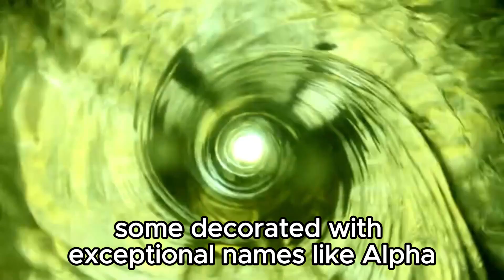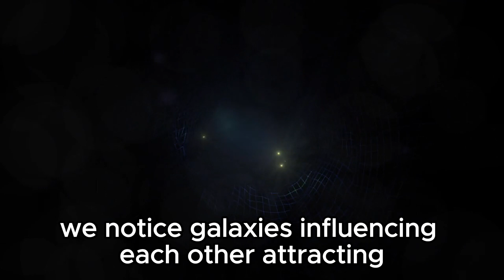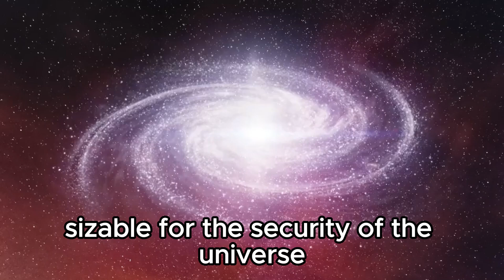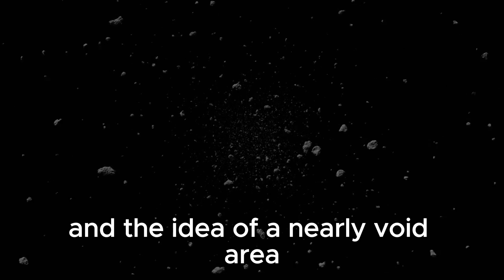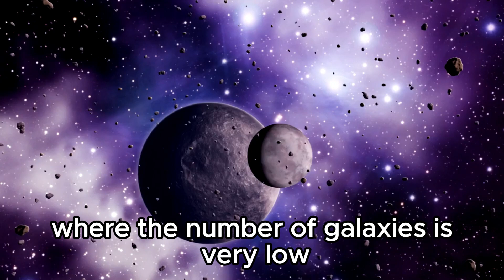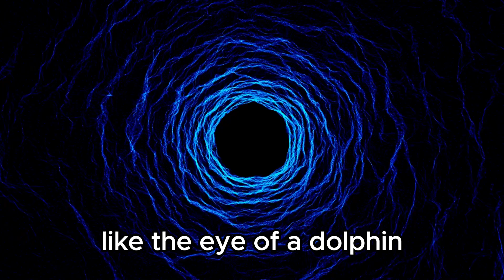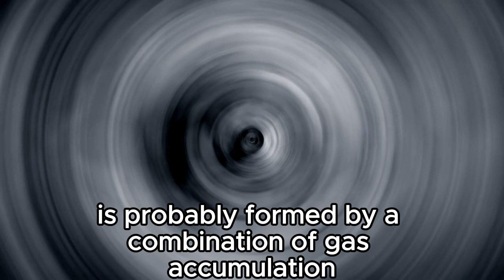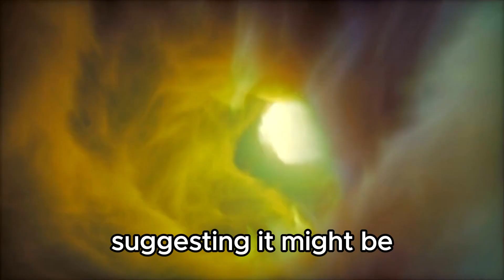"Researchers Discover the Most Harrowing Location in the Cosmos!"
"Prepare for a jaw-dropping revelation as scientists unveil the most chilling location in the universe! Join us as we explore its eerie origins and spine-tingling characteristics. Brace yourself for a journey into the unknown as we unravel its mysteries.